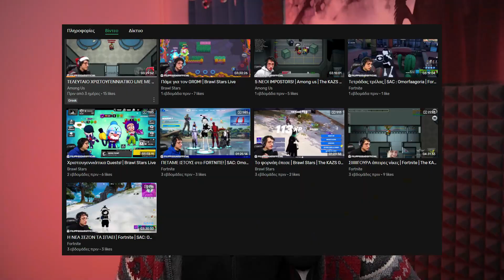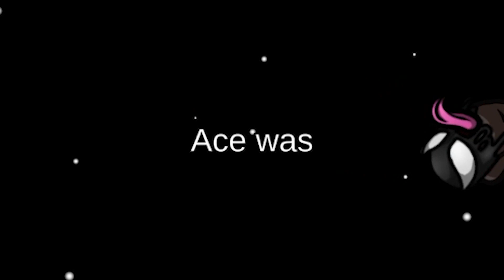AMONG US ΑΛΛΑ...ΤΟΥΣ ΠΑΡΑΚΟΛΟΥΘΩ ΟΛΟΥΣ!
Ανοίξτε τη περιγραφή για να βρείτε ΟΛΑ τα Social Media μου, τον εξοπλισμό μου και ΙΣΩΣ το που μένω (ελπίζω όχι)

🔹Ήταν μαζί μας οι :  @Alekkun @MateoProd @MrAntouon @FairGamingGR @Zaxos21_

Το mod που έχουμε είναι το Town of Impostors

🖥️PC Specs και περιφερειακά🖥️

👩‍🏫Motherboard : MSI X470 Gaming Plus Max
🔲CPU : AMD Ryzen 7 3700X 3.60GHZ
🗂️GPU : NVIDIA GeForce RTX 2060 OC 6GB
🏷️RAM : G.Skill RipjawsV 32GB DDR4-3200MHz
🗃️Δίσκοι : Samsung 970 Evo Plus 500GB & Seagate Barracuda 4TB
🔌PSU : Corsair TX-M Series TX650M
🎤Μικρόφωνο : Behringer Ultravoice XM1800S
📹Κάμερα : Lumix G80
🎧Ακουστικά : Audio-Technica ATH-M20x
⌨️Πληκτρολόγιο : Dell KB212b
🖱️Ποντίκι : Asus Strix Claw

🔹Song 1 :  Fantasyland - Quincas Moreira
🔹Song 2 : Fun Activity Montage
🔹Start : Anwar Amr - Extreme Energy
🔹Ending : Almost August - Dan Lebowitz